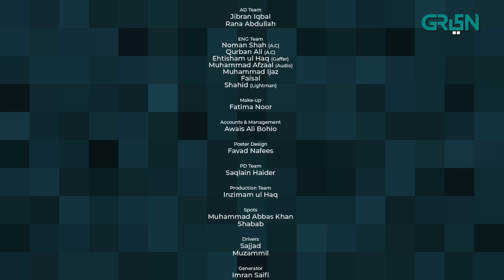Siyaah Series | Karsaz | Part 4 | Presented By Rio | Pakistani Drama | Green TV Entertainment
Watch Siyaah Series every Saturday and Sunday at 9:00PM only on Green TV Entertainment.

Cast:
Sami Khan
Usama Khan
Ammara Malik
Areeba Tirmizi
Wasif Naqvi
Sophia Mehmud
Haroon Khan
Shadman Omer
Babar Abbas
Hassan Khan
Abu Bakar Hussain
Abdullah Zaman
Mustaq Nadeem
Mariyum Qamar

Digital Editors:
Gulsher Gopang
Zohaib Hasan Shaikh
Muhammad Shehroz

Digital Graphics:
Muhammad Zeeshan
Nabeel Green